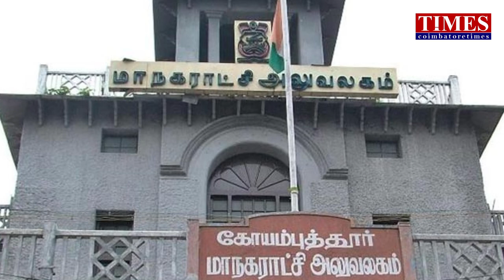ADMK கோட்டை|தகர்க்கும் DMK|CM Operation Kongu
ADMK VIP's join DMK.கவுண்டம்பாளையம் அதிமுக முன்னாள் சட்டமன்ற உறுப்பினர்  ஆறுக்குட்டி.பாஜக முன்னாள் மாநில  மகளிர் அணி செயலாளர் மைதிலி.அதிமுக மாவட்ட கவுன்சிலர் அபிநயா ஆறுக்குட்டி.முன்னாள் தேமுதிக சட்டமன்ற உறுப்பினர் பணப்பட்டி தினகரன்.WITH 50000 members JOINED DMK.